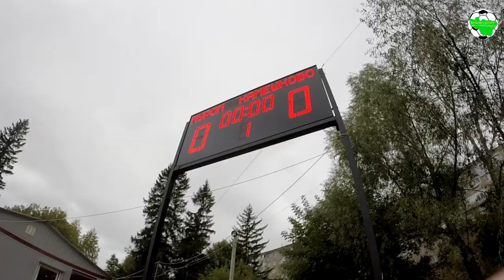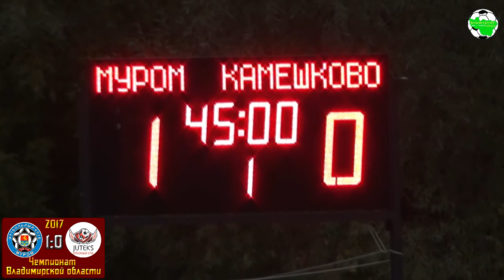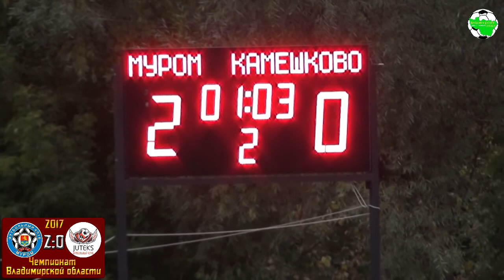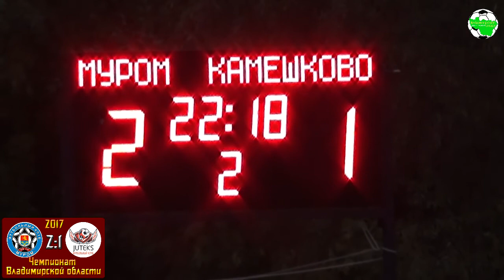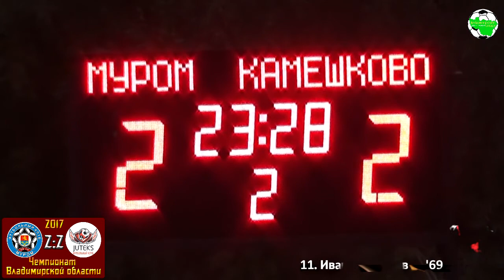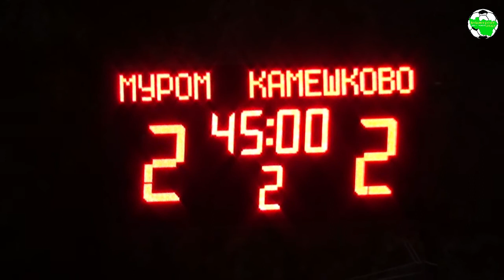Муром-М - Ютекс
г.Муром, ст. имени Виктора Лосева

"Муром-М" (Муром) - "Ютекс" (Камешково) 2:2